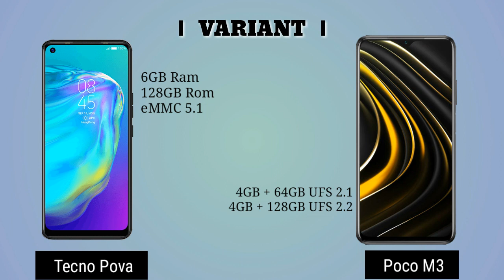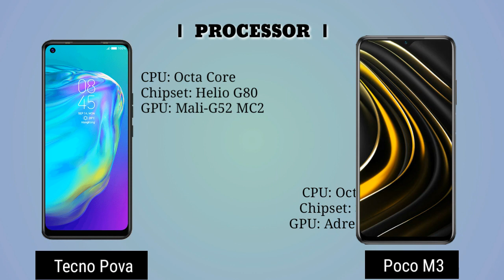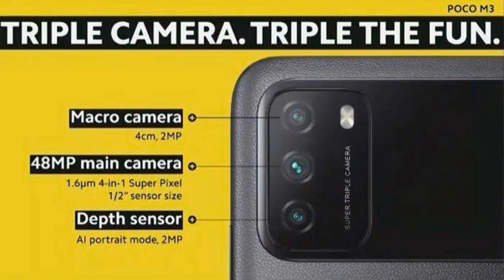Poco M3 vs Tecno Pova | Full Comparison | Which is Value For Money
Dosto is video mein main ne 2 Smartphones ka comparison bataya hai jo ke ek Tecno Pova hai or Dusra Poco M3 hai | Poco M3 vs Tecno Pova